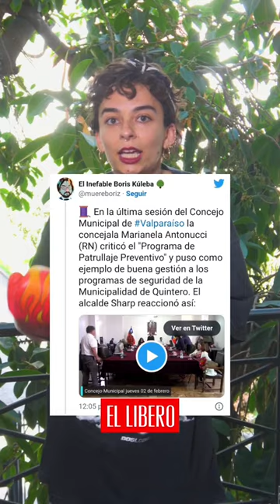Las denuncias que rodean a la municipalidad de Valparaíso